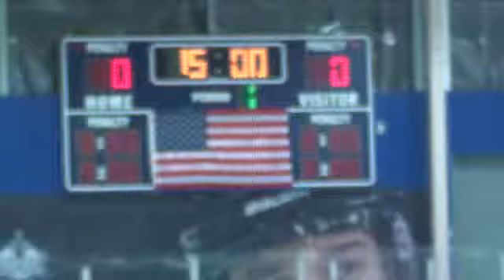Red Wings - 1st five minutes